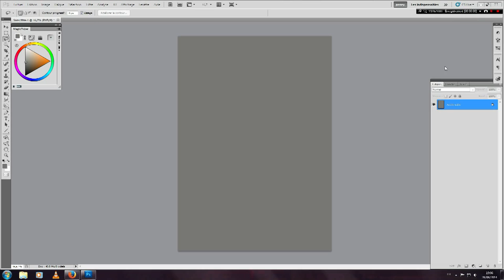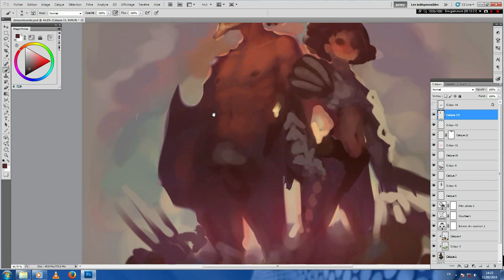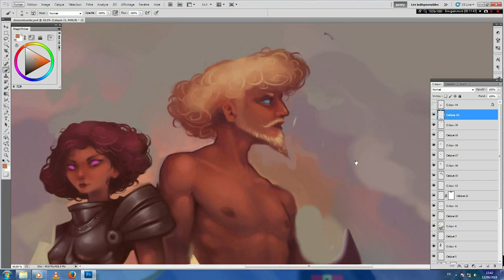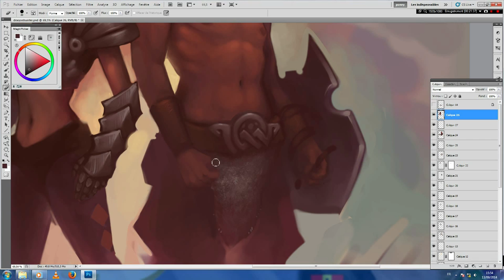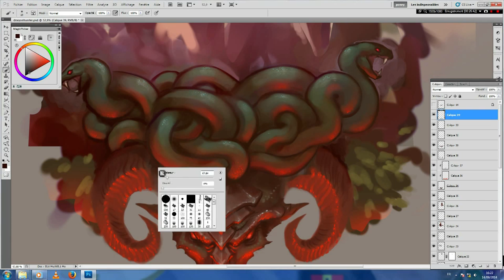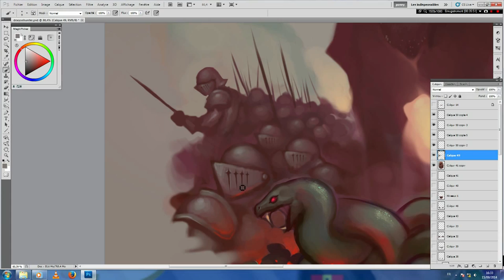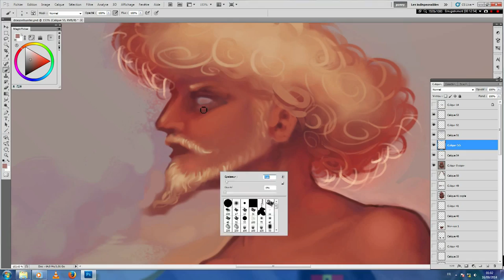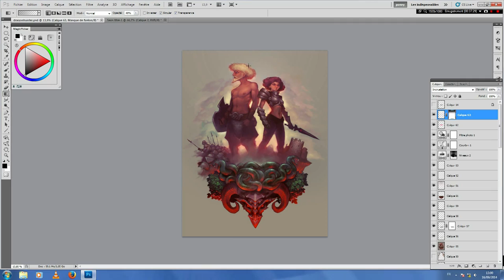Timelapse Digital Painting - E&C (by Dentifrix)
Hi everyone, this is my very first video on youtube, some other are  incoming. Hope you'll like it !